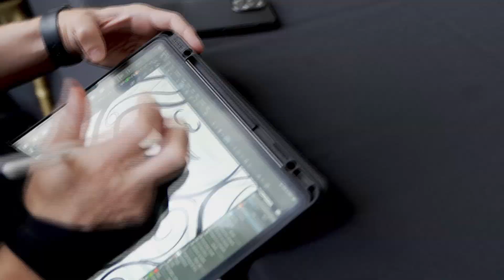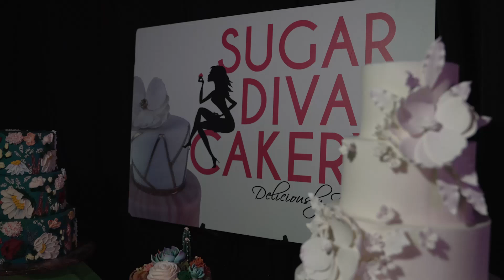The Mappy Awards - Central Florida's New Awards for Teams of Wedding Professionals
The Mappy Awards celebrates the best Central Florida wedding teams of vendors at various venue types, selected through public online voting. Photographers, planners, venues, wedding vendors, and recently married couples are invited to submit real weddings for a Mappy Award.